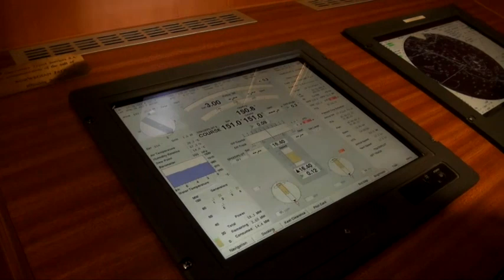Jock's encounter with an iceberg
Open University T156 week 3 project - interview